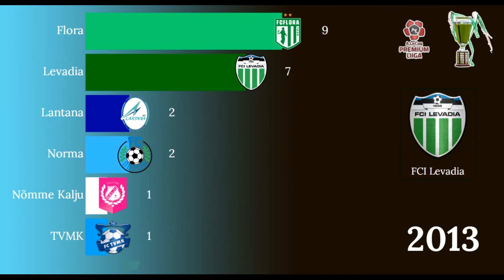ESTONIA ⚽ Meistriliiga ◈ 1992-2019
Meistriliiga is the highest division of the Estonian Football Association annual football championship. The league was founded in 1992, and is semi-professional with amateur clubs allowed to compete.

As in most countries with low temperatures in winter time, the season starts in March and ends in November. Meistriliiga consists of ten clubs, all teams play each other four times. After each season the bottom team is relegated and the second last team plays a two-legged play-off for a place in the Meistriliiga.